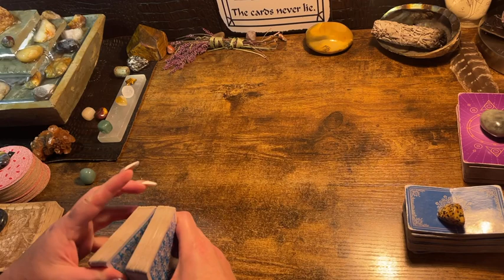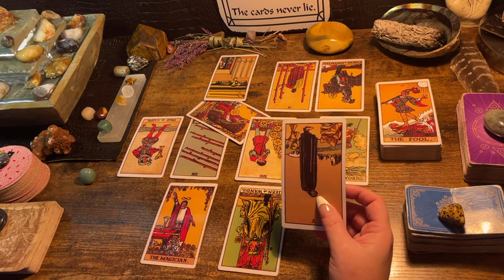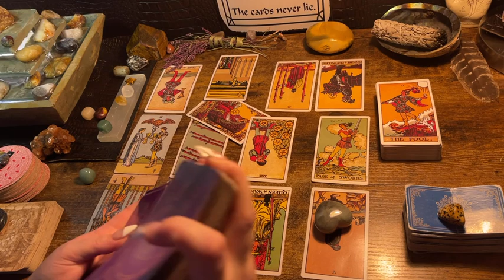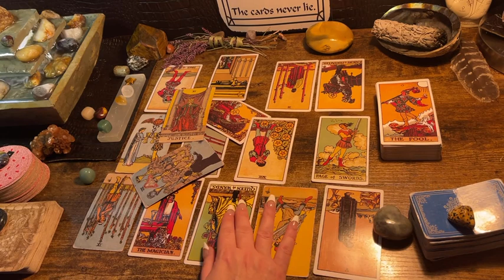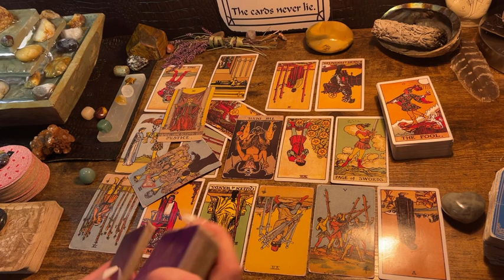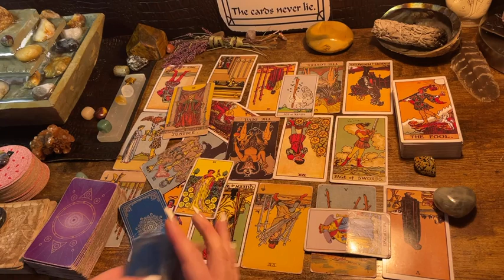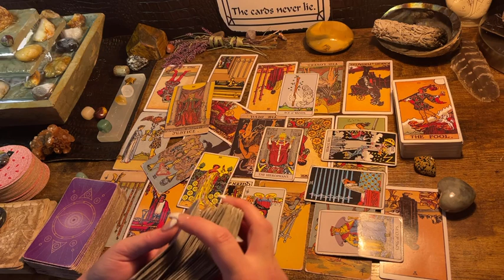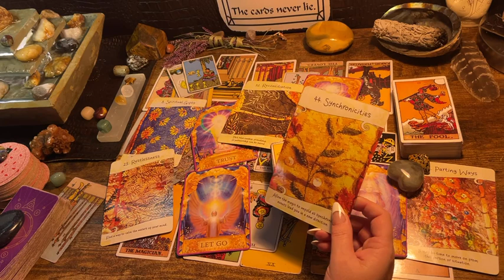SAGITTARIUS ♐️ “REVEALING FULL WOLF MOON READING “ NEXT 48HRS TAROT READING JANUARY 2023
It’s easy to get a private reading with me!   I normally pull a Celtic Cross Spread but every reading is a little bit different.

Decks:(Amazon and Etsy)

The Wolf Unknown

Vice Verse Tarot

Lulywen Classic Tarot

The Witches Oracle

Fortune Cookies

Moonology Manifesting

Mystical medleys

The Good Tarot Channeled messages from your spirit team!